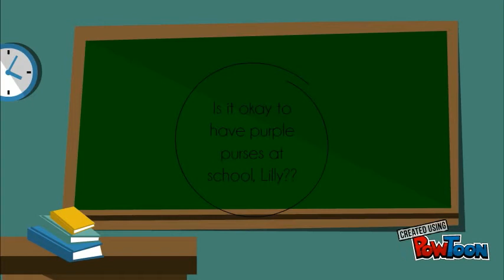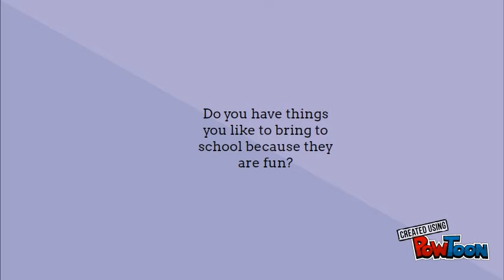Picture Book Trailer, "Lilly's Purple Plastic Purse" by Kevin Henkes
CI 3401W Picturebook trailer for "Lilly's Purple Plastic Purse" by Kevin Henkes-- Created using PowToon -- Free sign up -- Create animated videos and animated presentations for free.  PowToon is a free tool that allows you to develop cool animated clips and animated presentations for your website, office meeting, sales pitch, nonprofit fundraiser, product launch, video resume, or anything else you could use an animated explainer video. PowToon's animation templates help you create animated presentations and animated explainer videos from scratch.  Anyone can produce awesome animations quickly with PowToon, without the cost or hassle other professional animation services require.